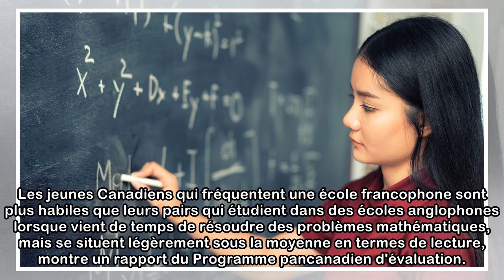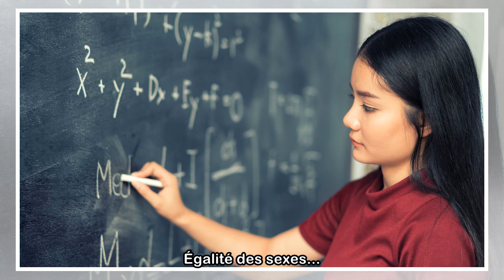Les jeunes Québécois champions des mathématiques au Canada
Les jeunes Canadiens qui fréquentent une école francophone sont plus habiles que leurs pairs qui étudient dans des écoles anglophones lorsque vient de temps de résoudre des problèmes mathématiques, ma...